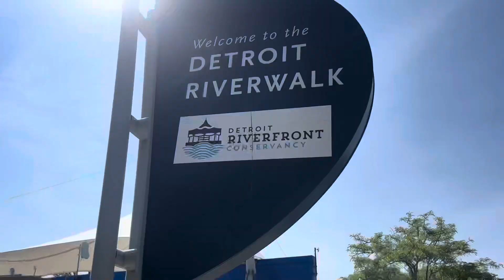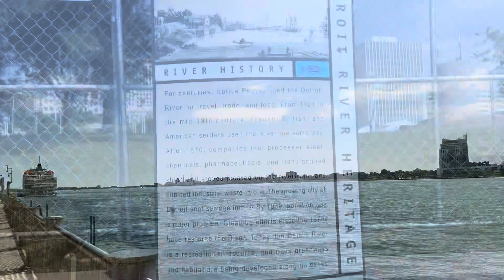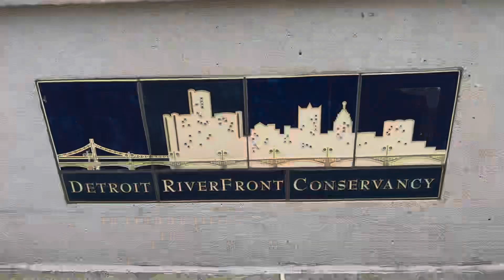Vlog| Downtown Detroit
Hope you enjoyed my Vlog with me and my boo you’ll be seeing a lot more vlogs from us ☺️

I’ll catch ya in my next video 💋